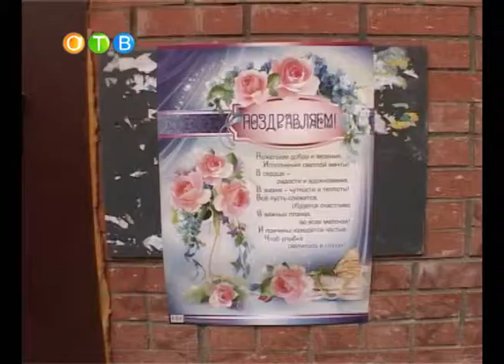Вручение ключей сиротам